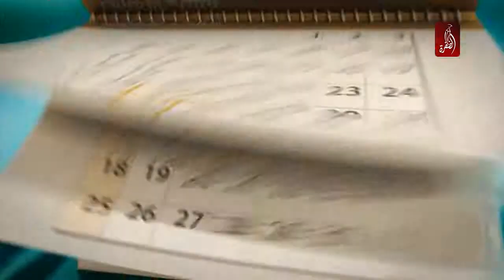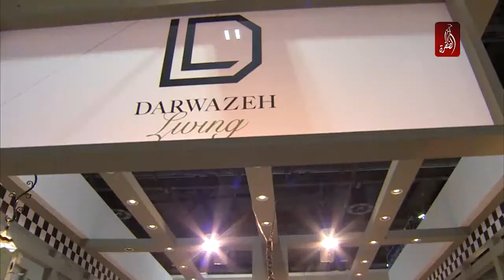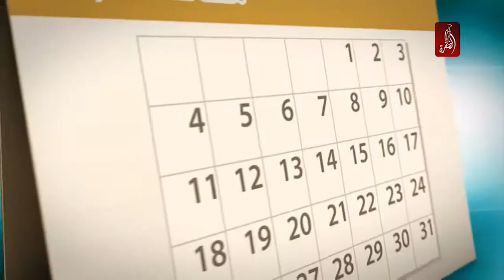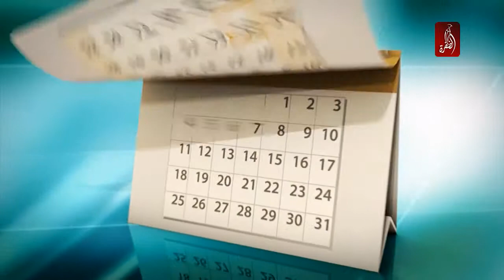اندكس 2015 يستقطب أكثر من 20 الف زائر ضمن فعالياته